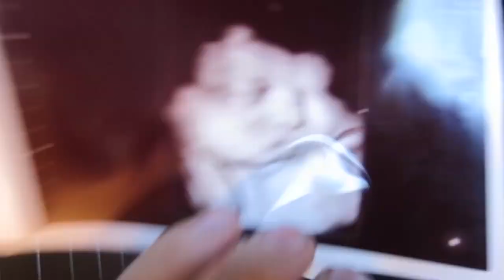CHUBBY CHIPMUNK BABY! [LeeshaVlogs]